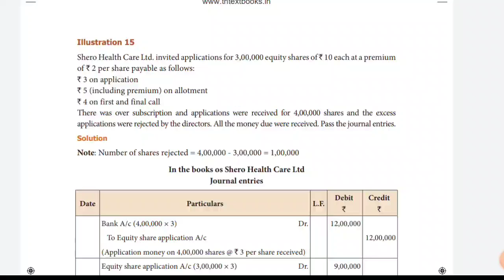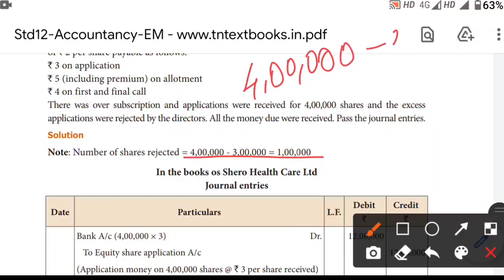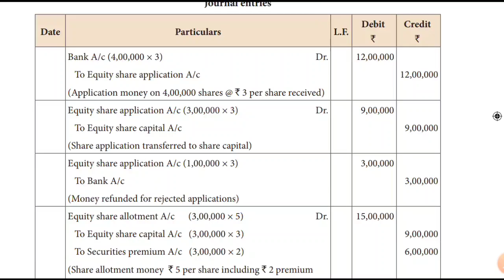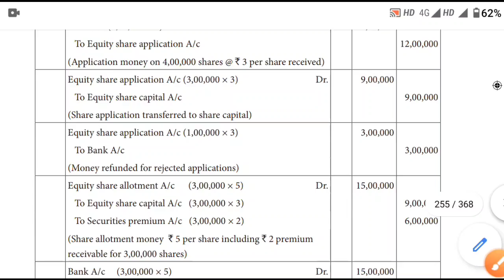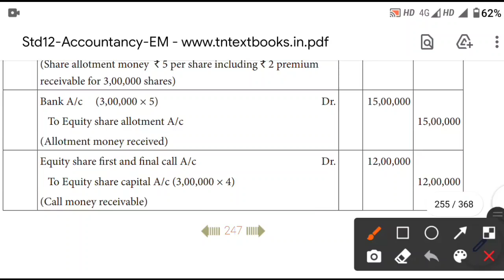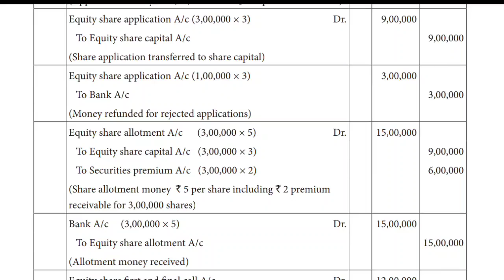12th Accountancy | Chapter 7 | Illustration 15 | Online Tutorial | EM | Aakkam Asma ..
Aakkam ASMA
Next Online Live Class start @ _*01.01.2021*_

*10th Maths*
*11th Accountancy*
*12th Accountancy*
*12th Business Maths*